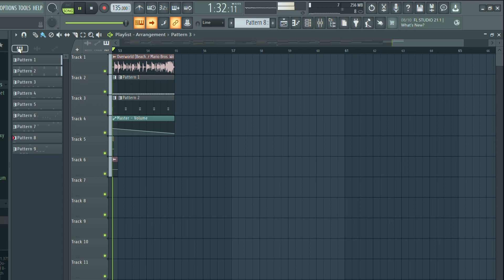World 4 Ahh Beet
beet got me ahootin an ahollerin